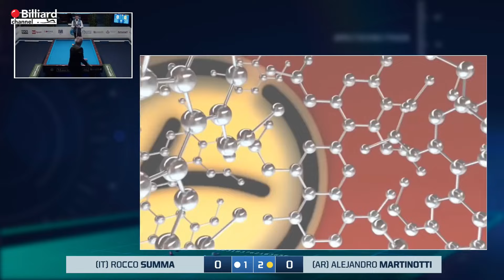Martinotti Alejandro VS Summa Rocco - 24° World Championship 5 PINS Individual Open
24th World Championship 5-pins Individual Open Pistoia2019 - October 16-20, 2019 at PalaCarrara Pistoia (Tuscany)